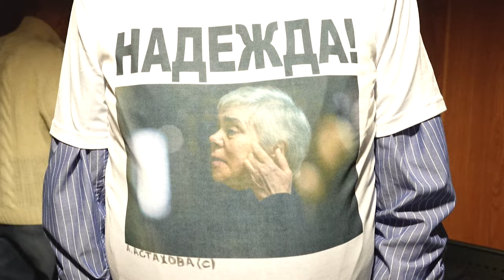Russie: 5 ans de prison pour une pédiatre accusée d'avoir critiqué l'armée | AFP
La justice russe a condamné mardi à cinq ans et demi de prison ferme une pédiatre de Moscou accusée par la mère d'un de ses patients d'avoir critiqué l'assaut russe en Ukraine au cours d'une consultation.